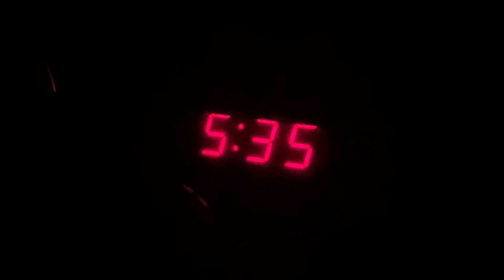The One Where I Take Chickens to the Butcher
Butcher mornings are always busy but a good time if we let it be.  We always make the best of the time and meet like minded people which is great.  And today I was done and home in a reasonable time which meant I was able to enjoy the nice weather outside with the kids.